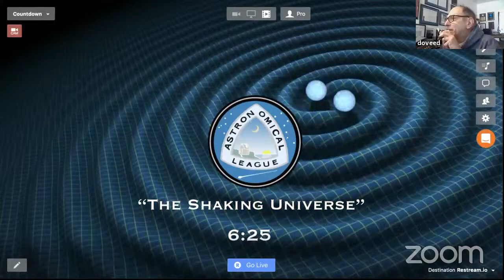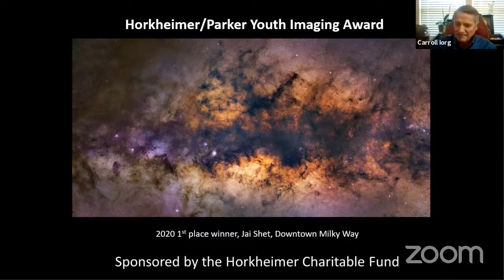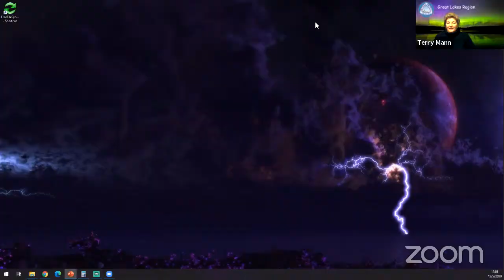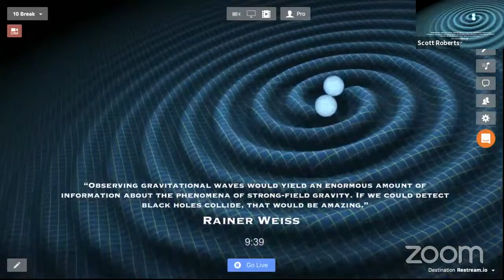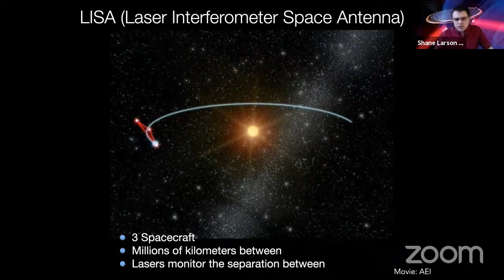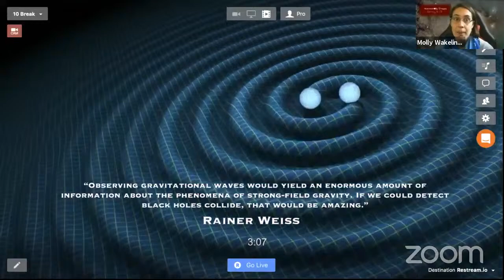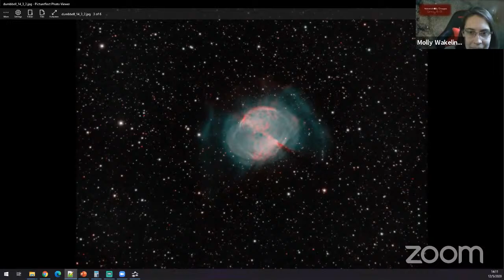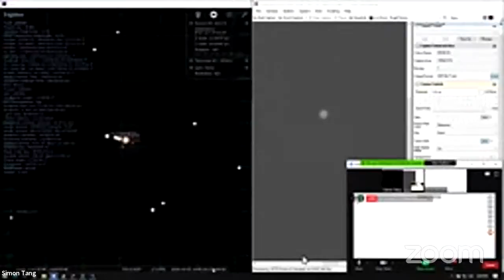Explore Alliance Presents: The Astronomical League Live - "The Shaking Universe"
Co-hosted by the Explore Alliance and the Astronomical League, keynote speakers for the event include comet discoverer David H. Levy and Shane Larson of the Department of Physics at Northwestern University.  Learn about imaging and investigate gravitational waves!

Virtually everything we know about the Universe has been discovered from the study of photons --- light in all its myriad forms from radio waves, to visible light, to x-rays and beyond. At the dawn of the 21st century, advanced technology is providing access to the Cosmos through detection of sub-atomic particles like cosmic rays and neutrinos, and through detection of ripples in the fabric of spacetime itself.

Watch this amazing special program from the world's largest federation of astronomy clubs, the Astronomical League!